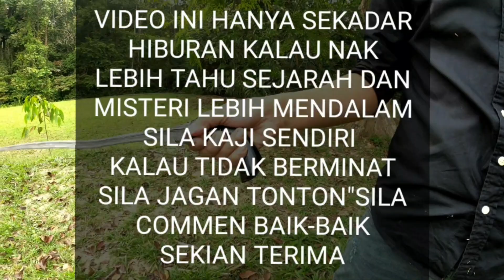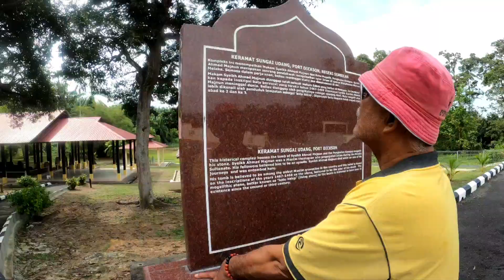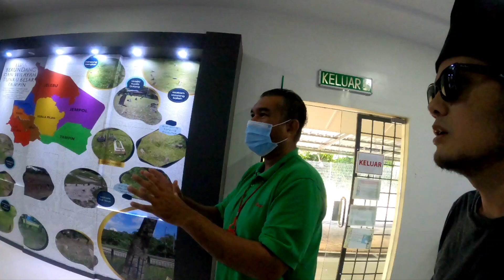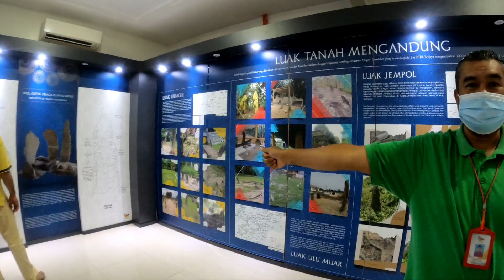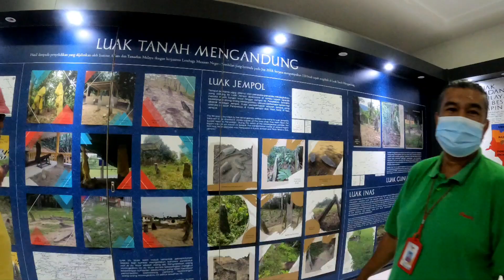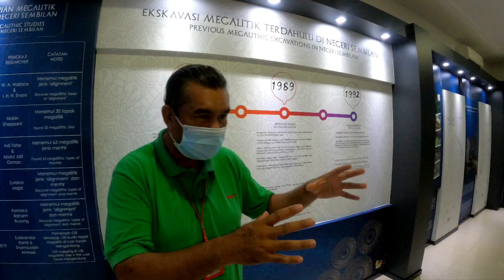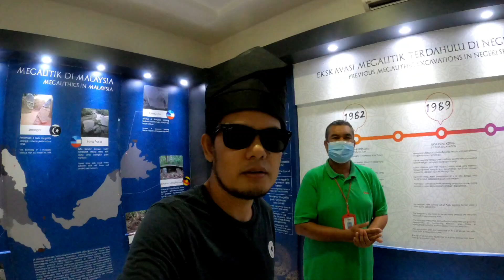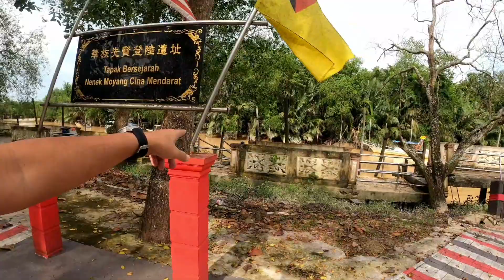MOVIE TEROKA TAPAK KESAN SEJARAH - MELAYU DI KAWASAAN PENDALAMAN P ▪︎ D •♧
Assalamualikum

Chanel ini hanya hiburan’tidak ada niat untuk memburukan sesiapa ‘Video hanya untuk santai2 sahaja .Jikau tak berminat sila jagan tonton “ !sekian terima kasih

VIDEO INI SEKADAR HIBURAN HARAP MAKLUM"!

DAN TIADA YANG MUSTAHIL DI DUNIA INI

DAN HANYA LAH SEKADAR HIBURAN SEMATA MATA•